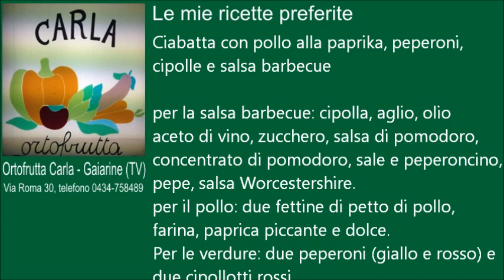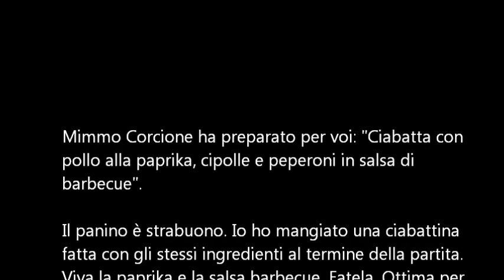Ciabatta con pollo alla paprika, peperoni, cipolle e salsa barbecue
per la salsa barbecue: cipolla, aglio, olio aceto di vino, zucchero, salsa di pomodoro, concentrato di pomodoro, sale e peperoncino,
pepe, salsa Worcestershire.
per il pollo: due fettine di petto di pollo, farina, paprica piccante e dolce.
Per le verdure: due peperoni (giallo e rosso) e due cipollotti rossi .